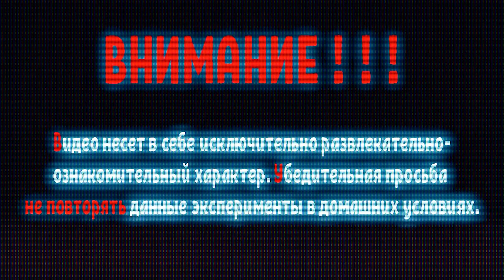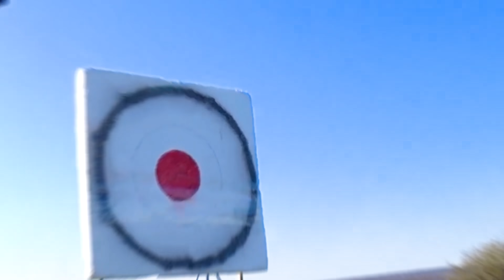МЫ СДЕЛАЛИ АНИГИЛЯТОРНУЮ ПУШКУ, стреляющую КУРИЦЕЙ!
Мы сделали анигиляторную пушку, которая стреляет практически чем угодно! И в этом видосе мы проверим её в действии!

ПЛЕЙЛИСТЫ видео с ЕНОТОМ ХАЙПОМ:
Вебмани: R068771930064